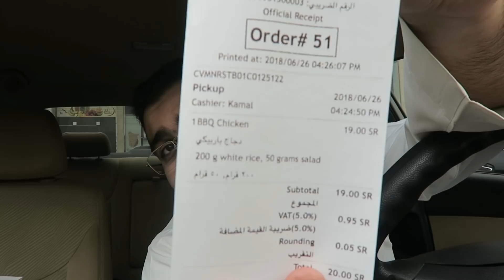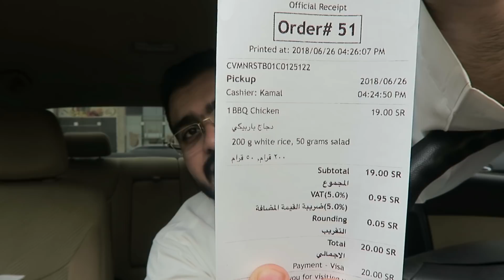اطلق دجاج باربكيو بالرياض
تجربة اكل صحي وخصوصا دجاج الباربكيو من كيف مان فود